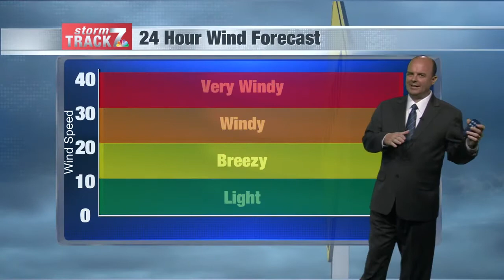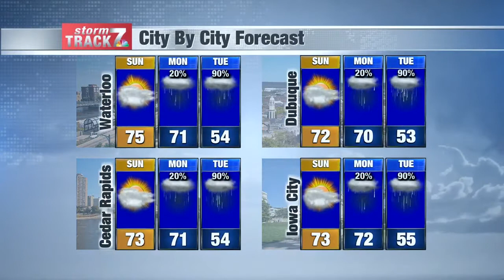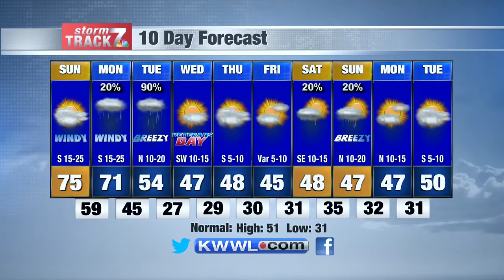Sat Eve Weather 11/7/20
Windy and warm Sunday